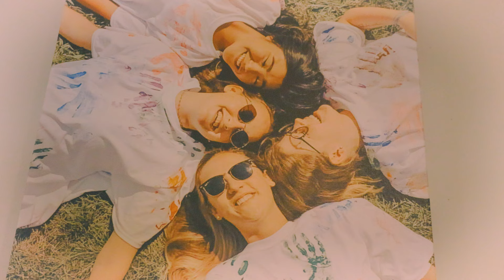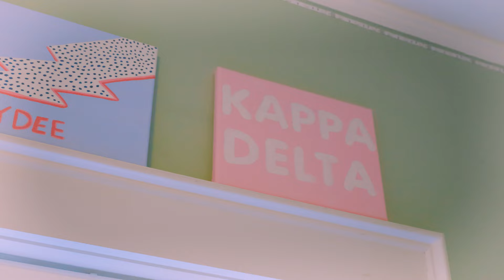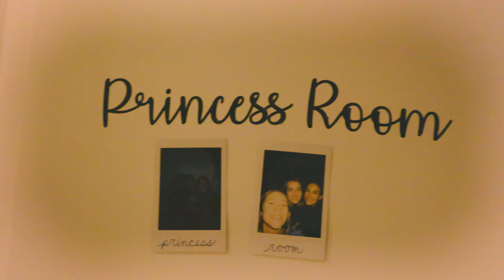Kappa Delta Fall Recruitment Anthem 2022 | The University of New Hampshire Sorority